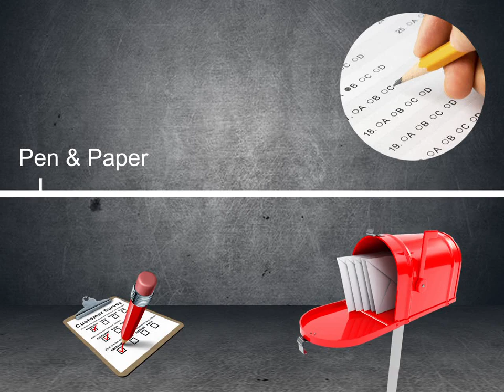Kantar Health Teaser Video - Mobile Research